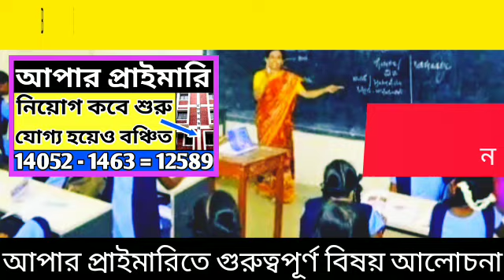Upper Primary Latest News Update Today|WB Upper Primary Latest News#extraguidewithtutorial